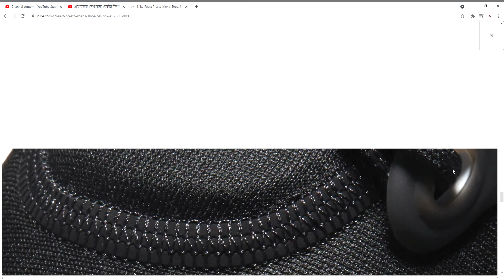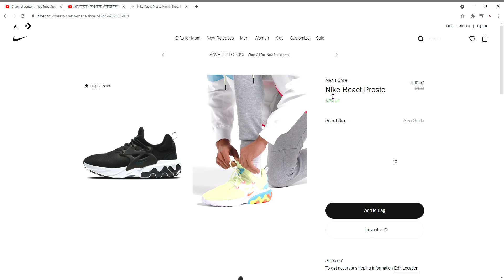Nike React Presto Men's Shoe